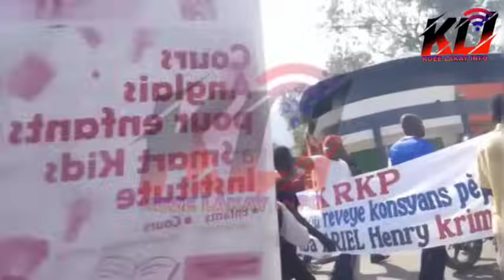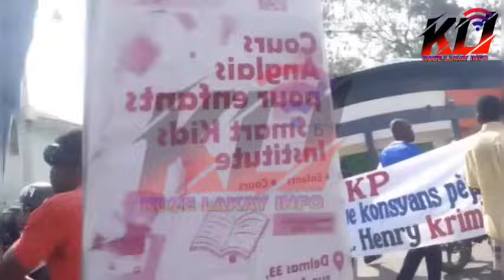🛑08 août,Bon KatLa Mare Katoz Gang Fenk Pran Solda Kenya An Otaj N.Rameau Pran Kou Gang Pran Peyia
La ministre des finances Ketleen Florestal, ne décide pas de laisser l’hôtel de la capitale où elle installe son bureau aux frais de l'État haïtien depuis son installation. Ketleen Florestal occupe également le porte-feuille du ministère de la Planification et de la Coopération Externe (MPCE). Elle n'a presque pas mis les pieds dans les deux minsitères. Pourtant, dans ces ministères, des tonnes de dossiers sont en souffrance.  Le syndicat du MPCE a déjà écrit une lettre à la titulaire concernant sa gestion du Ministère où une crise est déjà annoncée avec des mouvements de protestation dans les prochains jours.Le processus de formation du Conseil électoral provisoire est menacé de fraude, dénonce le secrétaire général du parti politique Pitit Desalin. Jean Charles Moïse désapprouve la décision du Conseiller présidentiel, chargé du chantier électoral au Conseil présidentiel, qui refuse les noms proposés par les secteurs concernés comme leurs représentants au CEP. Le dirigeant politique appelle à décharger ce Conseiller présidentiel de la responsabilité de coordonner la formation du Conseil électoral au nom du Conseil présidentiel. L'ancien sénateur soutient que les choix des secteurs, faits par le biais d'élections, doivent être respectés. L'ex-maire de Milot menace de protester contre la formation du CEP sous l'influence du membre du Conseil présidentiel pointé du doigt. Il est à rappeler que le chantier électoral a été confié, au CPT, à Frinel Joseph, ancien conseiller électoral.Carl-Henry Périclès a été nommé coordonnateur du CONALD, conformément à la décision prise lors du Conseil des ministres de ce mercredi. Lors de cette même séance, Derby Guerrier a été nommé commandant en chef de l'armée d'Haïti. Le code fiscal, qui devait être mis en application le 1er octobre 2024, est reporté au 1er octobre 2025. Le budget rectifié n'a pas été adopté; il sera présenté vendredi prochain lors d'un Conseil des ministres extraordinaire où, selon notre source, des directeurs généraux des organismes déconcentrés seront nommés.A l'issue du Conseil des Ministres tenu ce mercredi plusieurs directeurs généraux et secrétaires d'état  ont été choisis. Il s'agit de  Karl Henry Périclès  pour le  CONALD, Madelin Fils-Aimé  OMRH et
Danhey Coriolan  pour le BACOZ.
James Engé est désigné secrétaire d'état à la  population et du développement humain et
Genard Joseph secrétaire d'état aux personnes handicapés. Un nouveau général est aussi nommé à la tête de des Forces Armées d''Haïti. L'arrêté nommant ces personnalités sera publié incessamment.